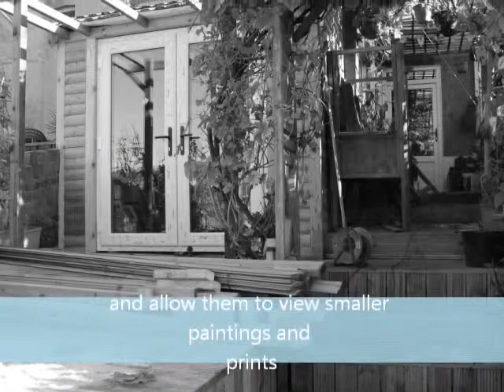Copy of How to build an art studio/gallery in your back garden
How to build an art studio/gallery in your back garden